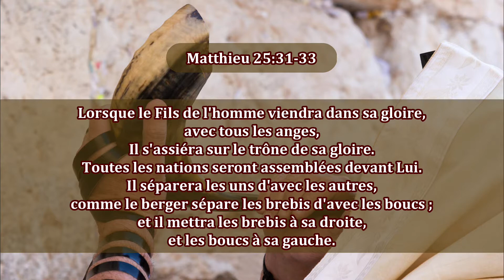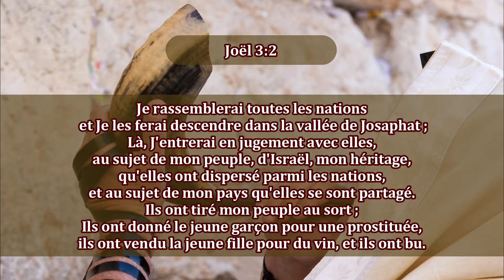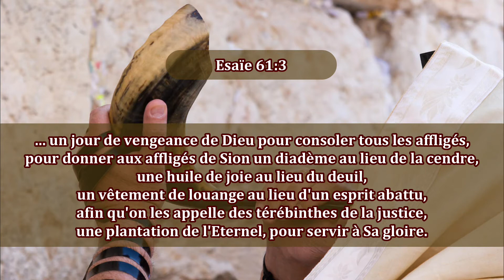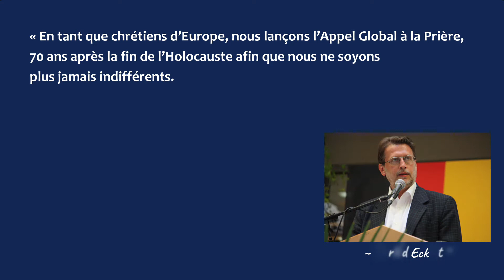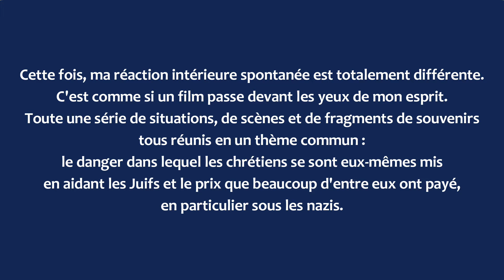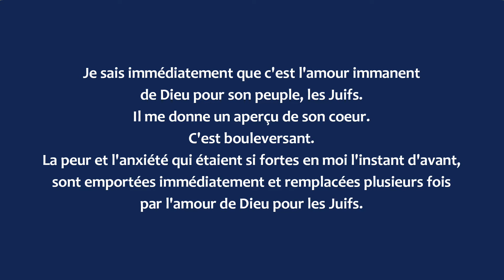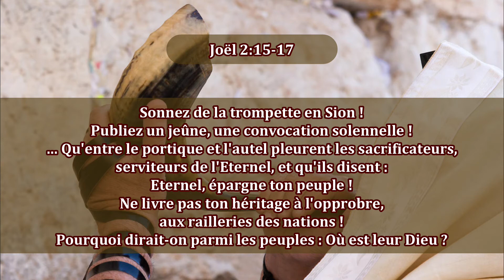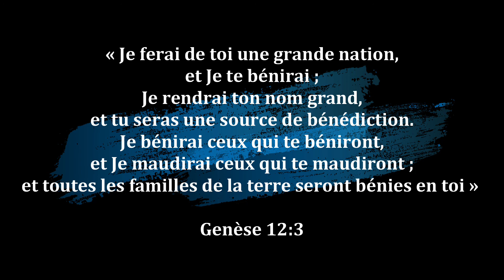72-Yom Terouah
Yom Terouah est le « Jour du Shofar » ou « la Fête des trompettes », et correspond au jugement des nations en rapport avec Israël, selon Genèse 12 :3. Ce coup de shofar selon Joël débute le jugement des nations qui ont porté la main contre le peuple de Dieu, Israël, avant la venue du Roi des rois qui établira sa royauté à Jérusalem.